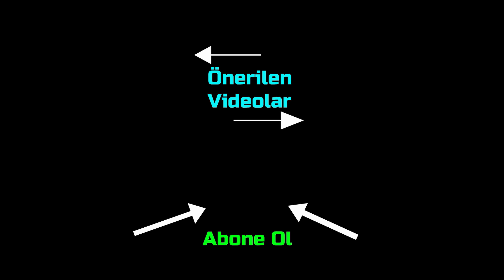Kiev'in En İyi Parti Mekanı Cuba Camp | Ukrayna / Kiev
Ukrayna'ya gelirken giriş koşullarıyla ilgili gerekli en güncel bilgiyi adresinden öğrenebilirsiniz.
Ukrayna'ya gelirken zorunlu covid sigorta için aşağıdaki numaralarla iletişime geçebilirsiniz.
Ukrayna Kiev'de yeşilliklerin tam ortasında bir adada, bu yaz açılmış ve bence en eğlenlenceli, eğlence mekanlarından biri olan Cuba Camp'ı sizler için elimden geldiğince göstermeye çalıştım.
Öğlenleri aynı zamanda bir çocuk campı olarak çalışan Cuba Camp aynı zamanda misafirlerine bir çok su sporu aktivitesi sunuyor. Geceleri ise adeta bir gece kulübüne dönüşüyor. Daha saymadığım bir çok konser ve supriz etkinlik cabası.
Bende Cuba Camp'da Ukrayna'nın şu an en popüler sanatçılarından biri olan Monatik konserine katılma imkanı yakaladım. Aslında video bir çok şeyi anlatıyor daha fazla yazmak yerine sizlere iyi seyirler dilemek istiyorum.
Bu videonun 30 Temmuz tarihinde yani tam 2,5 ay önce çekildiğini belirtmek isterim.
Yorumlarınızla ve desteklerinizle sizde macerama katılmayı unutmayın.
Saygılar, sevgiler, iyi seyirler.
Mutlu, sağlıklı günler diliyorum
Mekan Hakkındaki Bilgiler:
Adres: Острів, вулиця Труханівська Труханів, Kyiv, 04070